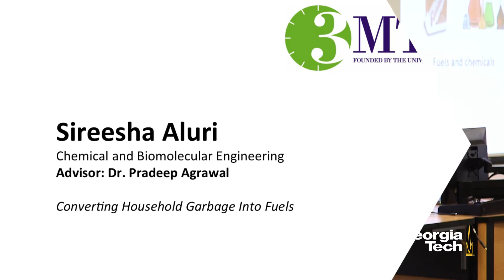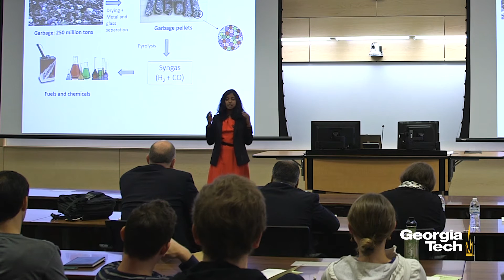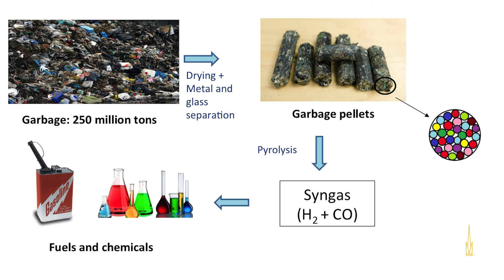Converting Household Garbage Into Fuels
Sireesha Aluri
Chemical and Biomolecular Engineering

Advisor: Dr. Pradeep Agrawal